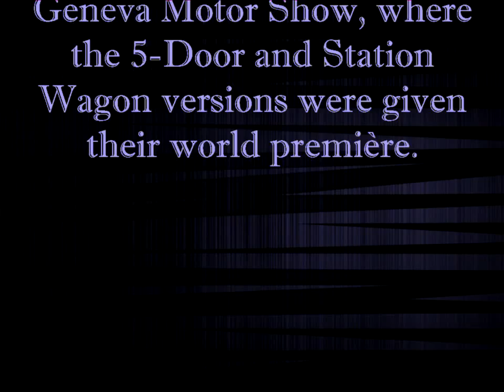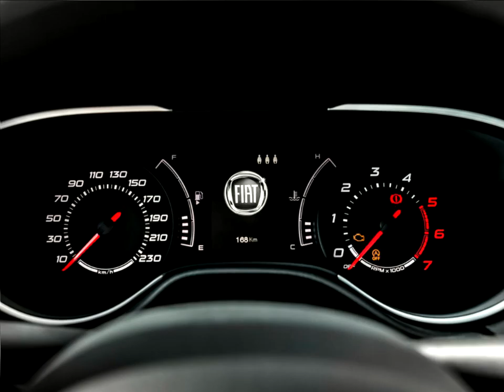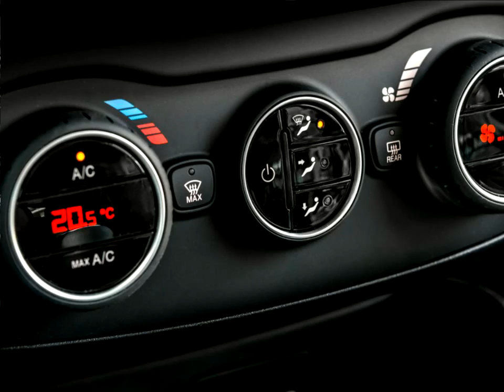Latest Autovlog News : Fiat Tipo 5 door 2017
The Fiat Tipo family was presented in full at the 2016 Geneva Motor Show, where the 5-Door and Station Wagon versions were given their world première.

The launch marks Fiat's grand comeback to the medium-compact segment with an offering that appeals directly to the heart of the market, thanks to a simple but comprehensive range that meets the needs of private as well as business-to-business customers.

The 4-Door version went on sale at the end of 2015 and has already sold more than 35,000 units in the EMEA area: its success is based on an economical ethos combined with best-in-class passenger and luggage space, which have reopened the door to the medium-compact sedan market in many countries.

Thanks in part to these characteristics, the Tipo family has collected the prestigious Autobest "Best Buy Car 2016" award, chosen by a jury of 26 journalists from the most authoritative European car magazines. This accolade underlines the model's standout traits of design, quality, comfort and versatility and rewards an exceptional offering that is squarely focused on value for money, a crucial concept in Fiat's functional family strategy, as summed up by the slogan "You don't need much to get a lot".